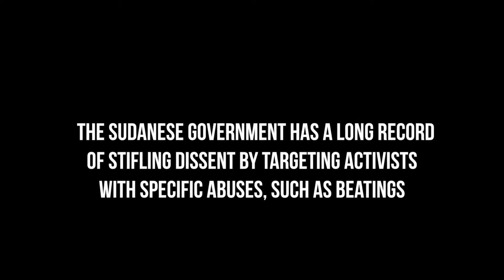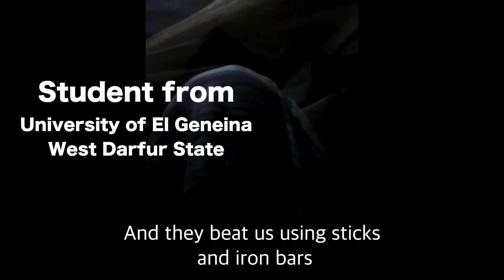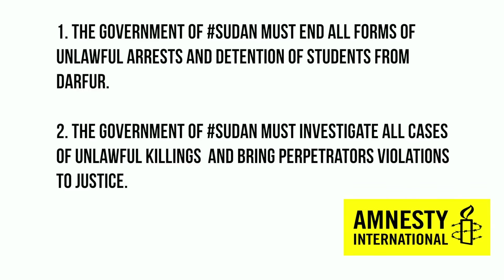Tough times: being a Darfuri student in Sudan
University students from Darfur suffer arbitrary arrests, detentions, torture and ill-treatment at hands of their government. Unlawful killings go un-investigated and unpunished

Darfuri students in Sudan are facing violations to their human rights in universities across the country by the National Intelligence and Security Service (NISS), the police and students affiliated with the ruling National Congress Party (NCP). They have been prevented, sometimes violently, from speaking out about the conflict and humanitarian situation in Darfur and other political matters as well as for holding protests in relation to fees and fee waivers.